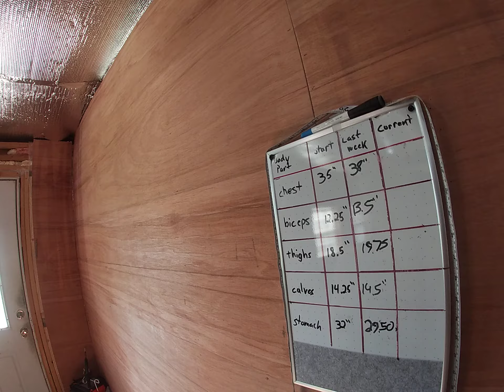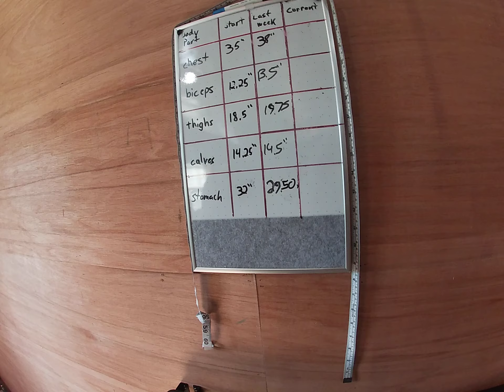Body transformation wk 11 weight in and measure up skinny 45 yr guy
My 11th week weight in and measure up. No drastic changes. But still improving. Getting a little cut more. Small mass increases. Struggle with mental motivation with all that's going on. Work retail and people seem oblivious to where most products come from. Just wearing us retail workers down. But I push myself to get it done.